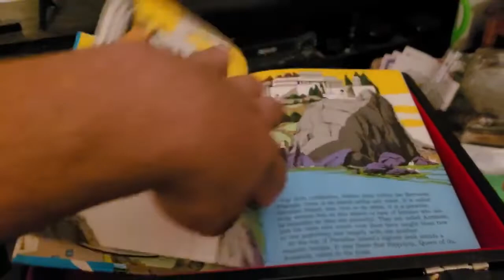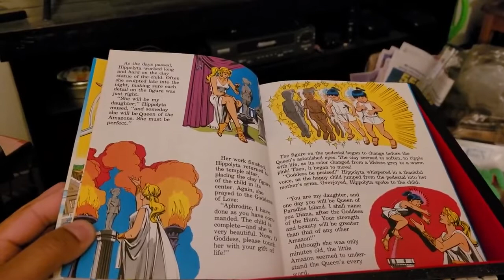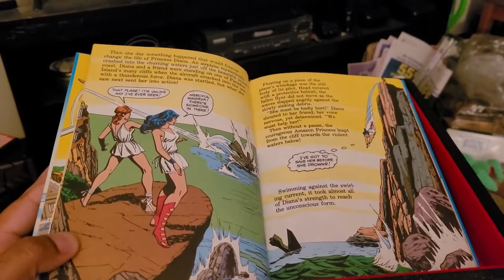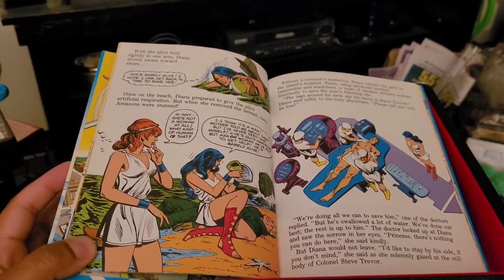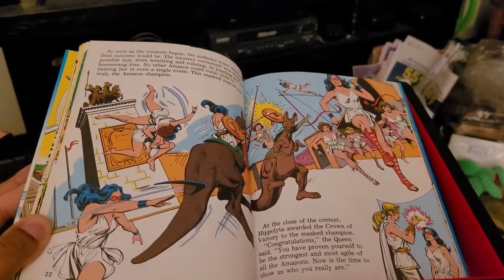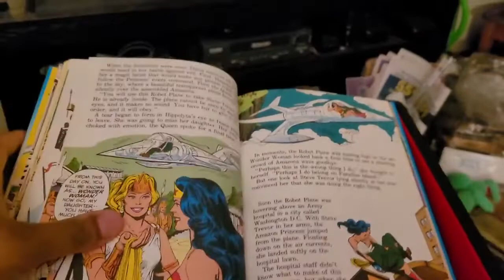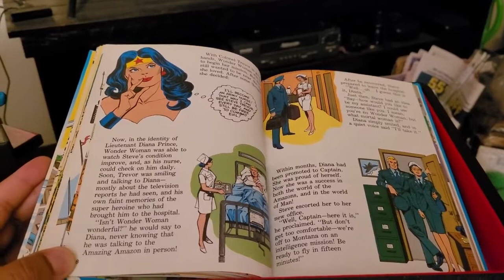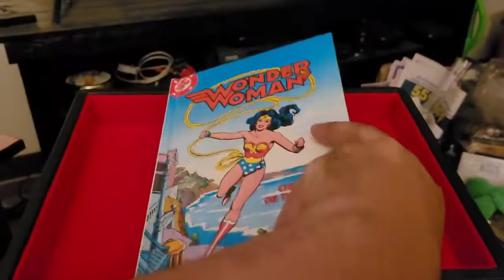episode 394 wonder woman cheetah on the prowl part 1 1982 book on tape